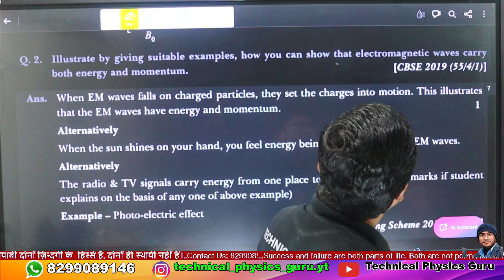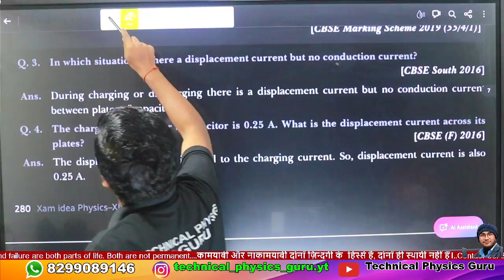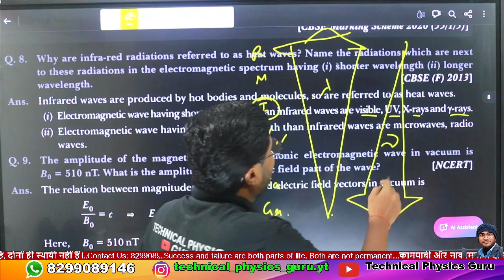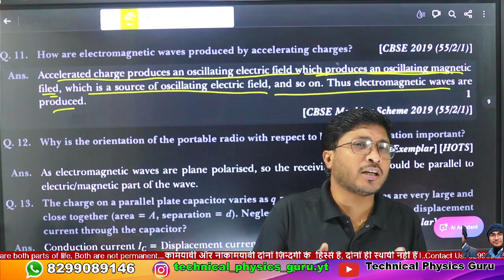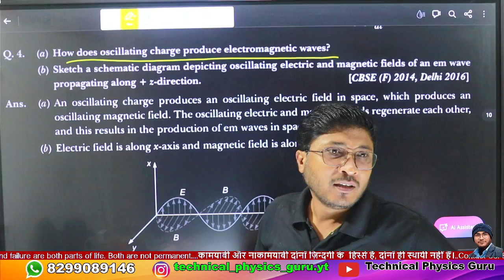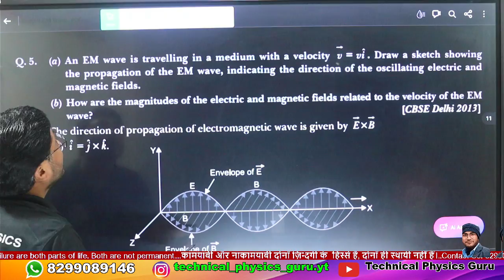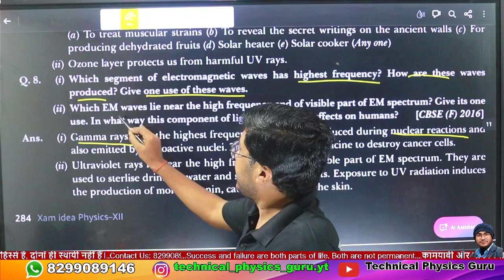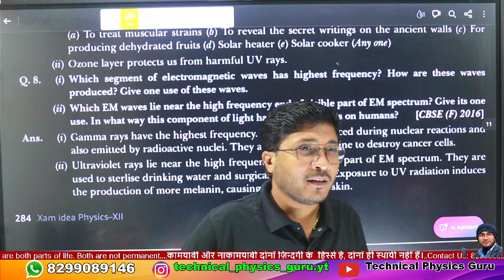Electromagnetic Waves 🎯CBSE Chapter-wise PYQs for Last 10 Years, 2013-2024 for 💥NEET 2024💥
Welcome to the TECHNICAL PHYSICS GURU Channel! This is a one-stop destination for all your technical and physics-related queries. Whether you're a student, enthusiast, or simply curious about the world of science, this channel is designed to provide you with in-depth knowledge and practical explanations.

In this channel, we explore the fascinating world of physics, unraveling complex concepts and presenting them in a simplified manner. From mechanics and thermodynamics to electromagnetism and quantum physics, we cover a wide range of topics that will help you develop a strong understanding of the fundamental principles governing the universe.

Our videos are carefully crafted to cater to both English and Hindi-speaking audiences. Whether you prefer learning in English or Hindi, you'll find engaging and informative content to satisfy your thirst for knowledge. We strive to make science accessible to all, breaking down complicated theories into relatable examples and experiments.

Our video library includes educational tutorials, problem-solving sessions, concept explanations, and practical demonstrations. We also delve into real-world applications of physics, showcasing how scientific principles shape our everyday lives.

Join us on this exciting journey of discovery and exploration. Together, let's unlock the mysteries of the universe and gain a deeper understanding of the laws that govern our world.

टेक्निकल फिजिक्स गुरु चैनल में आपका स्वागत है! यह एक ऐसा यूट्यूब चैनल है जो आपको तकनीकी और भौतिकी से संबंधित सभी सवालों का उत्तर देने के लिए बनाया गया है। चाहे आप छात्र हों, उत्साही अनुयायी हों या सिर्फ विज्ञान की दुनिया में रुचि रखने वाले हों, यह चैनल आपको गहन ज्ञान और प्रायोगिक व्याख्यान प्रदान करने के लिए डिज़ाइन किया गया है।

इस चैनल में, हम भौतिकी की दुनिया को खोजते हैं, जटिल अवधारणाओं को सुलझाते हैं और उन्हें सरल तरीके से प्रस्तुत करते हैं। मैकेनिक्स से थर्मोडायनामिक्स, इलेक्ट्रोमैग्नेटिज्म से क्वांटम भौतिकी तक, हम विश्व के मूलभूत सिद्धांतों की मजबूत समझ विकसित करने के लिए विभिन्न विषयों पर चर्चा करते हैं।

हमारे वीडियो सावधानीपूर्वक तैयार किए जाते हैं ताकि यह अंग्रेजी और हिंदी दोनों भाषाओं के दर्शकों को ध्यान में रखते हुए अवगत कराएं। चाहे आप अंग्रेजी में सीखना पसंद करें या हिंदी, आपको रुचिकर और ज्ञानवर्धक सामग्री मिलेगी। हम सभी के लिए विज्ञान को पहुंचने की कोशिश करते हैं, जटिल सिद्धांतों को संबंधित उदाहरणों और प्रयोगों के माध्यम से समझाते हैं।

टेक्निकल फिजिक्स गुरु की सदस्यता लेकर आप भौतिकी के क्षेत्र में होने वाली नवीनतम प्रगतियों के साथ अद्यतन रह सकते हैं। हमारा वीडियो लाइब्रेरी शिक्षात्मक ट्यूटोरियल, समस्या हल सत्र, अवधारणा व्याख्या और प्रायोगिक प्रदर्शनों से युक्त है। हम भौतिकी के वास्तविक दुनियावी उपयोगों में भी खुदरा करते हैं, जहां हम दिखाते हैं कि वैज्ञानिक सिद्धांत हमारे दैनिक जीवन को कैसे आकार देते हैं।

हमारे साथ जुड़ें और खोज और अन्वेषण की इस रोमांचक यात्रा में शामिल हों। मिलकर, हम सृजनात्मक ज्ञान के एक नये स्तर को प्राप्त करें, जगत के नियमों की गहरी समझ प्राप्त करें।